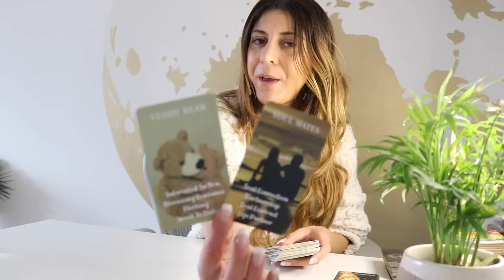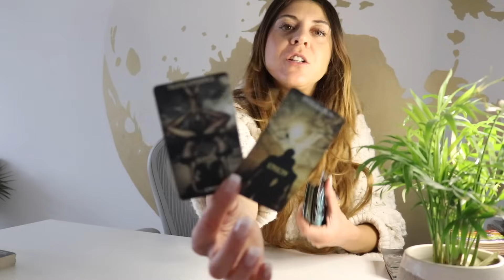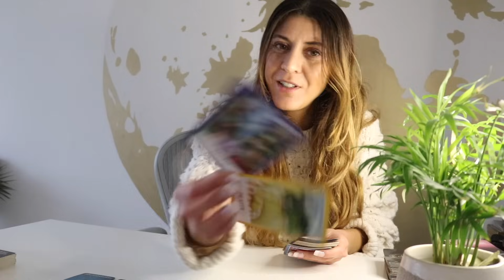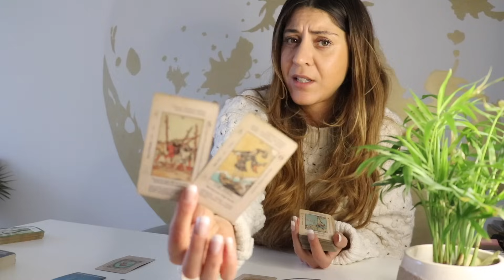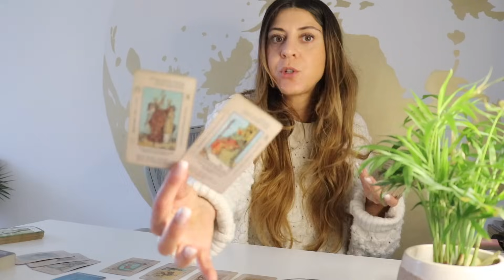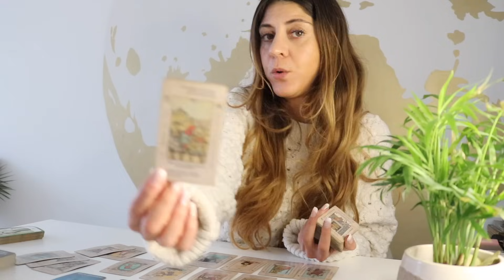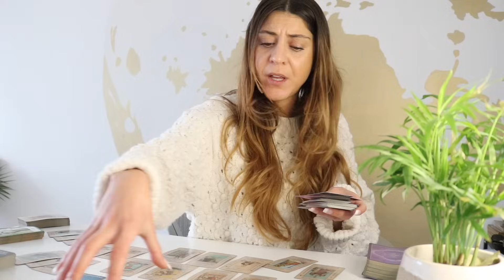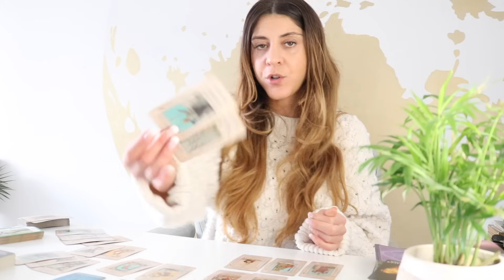SCORPIO ❤️ Their Current FEELINGS 😍🍒 They WISH To Have Treated You BETTER! - December 2023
⭐️ Scorpio - Next 3 Months in Love, Career, Spirituality & Generally

- Their Current Feelings For you
- Outside influences
- All Signs (Their energy + Feelings)

Deck used: Lumiere Tarot  @lumieretarot
Clair is a wonderful reader and many of you may know her from her Love Pick a Card readings on YouTube. She has created this wonderful Tarot Deck and has also launched a new Tarot School Class.

✨Exclusive Membership! ✨

Sonya